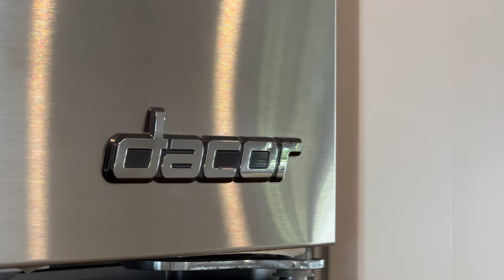Exquisite Tudor Home in Teaneck | Presented by Sandra Garcia Remax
Description: Welcome to this fully renovated, expansive Tudor home, situated on an oversized lot measuring 75X100 in the coveted South of Cedar area of Teaneck. Presented by Sandra Garcia Remax, this remarkable property boasts 6 bedrooms, 4 bathrooms, and a host of stunning features throughout.

Step inside and be greeted by beautiful finishes, including a brand new eating kitchen with a large island and top-of-the-line stainless steel appliances, such as double wall ovens, 2 dishwashers, a warming drawer, built-in refrigerator/freezer, and 2 sinks. The kitchen's gorgeous quartz countertops and breakfast nook offer a captivating view of the colorful front yard garden, perfect for enjoying your morning coffee.

On the first floor, you'll find a bedroom with a full bath, providing convenient accommodation for guests. This bedroom opens up to a beautiful deck and a spacious backyard, creating an ideal setting for gatherings and entertainment.

Make your way to the second floor, where a large primary bedroom awaits, complete with a walk-in closet and a stunning full bath featuring a soaking bath and a trendy, tiled-up shower. Two additional bedrooms and another full bath on this level provide ample space for family members or visitors.

As you ascend to the third floor, you'll discover a sizable finished attic, offering a private bedroom and plenty of storage options to suit your needs.

The basement of this home has been fully finished and features a family room with a full bath, ensuring additional living space for relaxation and recreation. With a separate entrance, it offers versatility and convenience for various activities.

Parking is a breeze with the included 2-car garage, providing ample space for your vehicles and storage.

Located just minutes from New York City, this remarkable Tudor home combines the allure of a desirable neighborhood with the convenience of a short commute. Don't miss out on this incredible opportunity! Schedule a showing today, as this property won't last long!